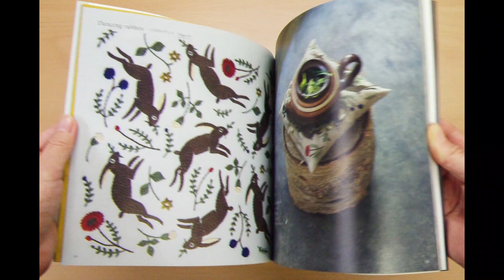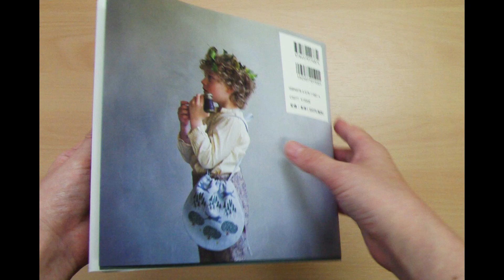Yumiko Higuchi's Animal embroidry [Japanese embroidery book]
Animals created by yumiko Higuchi are humorous and modern.
It is a taste loved by adults and children.
From familiar pets such as dogs and cats, to popular ones at ranches and zoos, and others that run through forests and grasslands.
It seems that something is hidden behind the animals.
Please enjoy animal embroidery while imagining the scene.